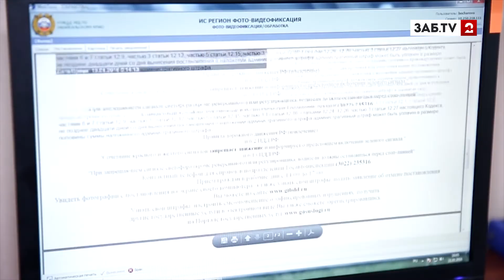Забайкальцы реже гибнут в автомобильных авариях, но чаще получают травмы